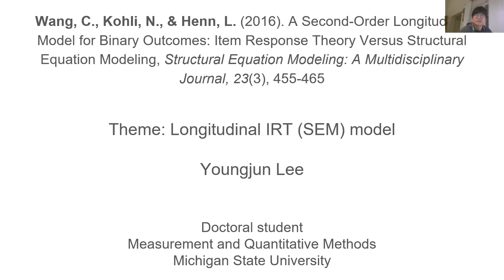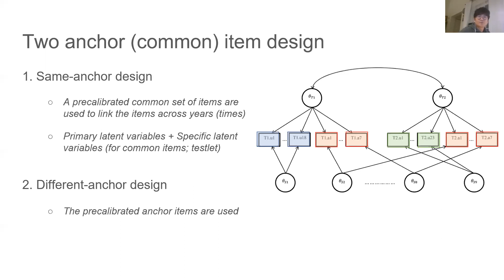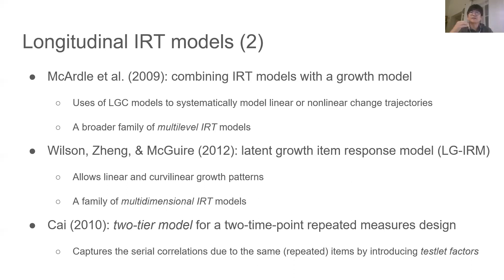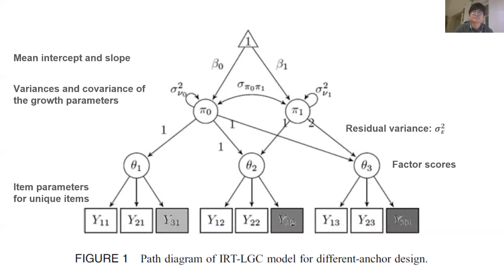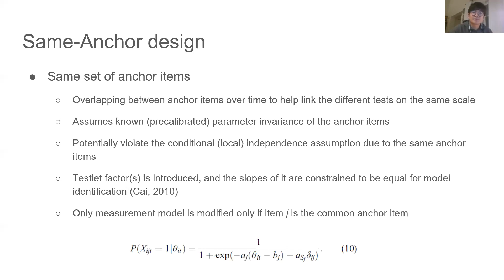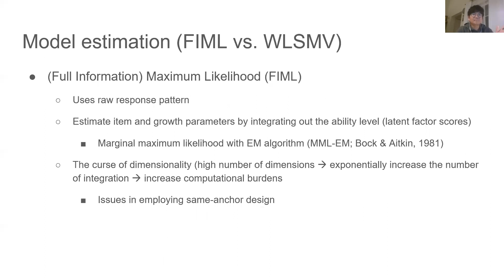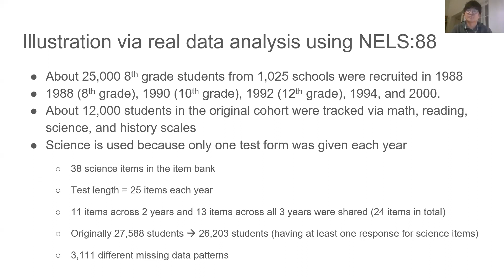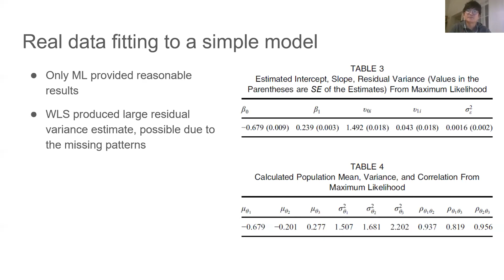Modeler of Fortune AR #014 - A Second-order Longitudinal Model for Binary Outcomes: IRT vs SEM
Modeler of Fortune (MoF) Article Review #014 - A Second-order Longitudinal Model for Binary Outcomes: IRT vs SEM
Reviewed by Youngjun Lee, Michigan State University

Wang, C., Kohli, N., & Henn, L. (2016). A Second-Order Longitudinal Model for Binary Outcomes: Item Response Theory Versus Structural Equation Modeling, Structural Equation Modeling: A Multidisciplinary Journal, 23(3), 455-465